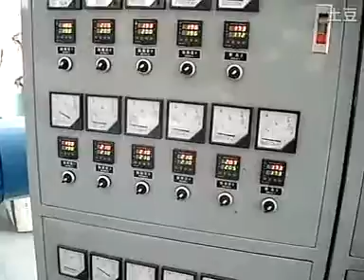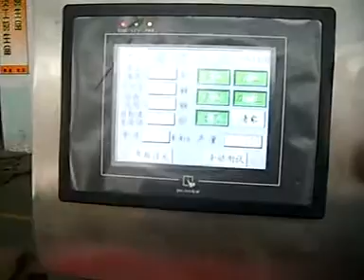Extrusora automatica de tubo PVC PE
Proveemos las maquinas extrusora para tubo or Perfil